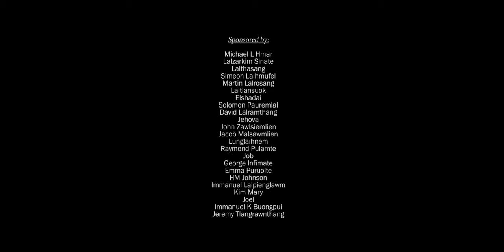SCHOOL RÛN || Hmar Love Song 2021|| Vocal: Anggu Kom, Cast: Teresa Varte & Stellen Keivom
SCHOOL RÛN
Vocal: Anggu Kom,
Cast: Teresa Varte & Stellen Keivom
Composer: Ronald Lalhratthang Keivom
Musc: Nathan LMS
Recording: Greeen Studio
Script: Simeon Lalhmufel Fimate
Director: David Junior POS Varte
Produced by: James Hmangailien & Andrew Nungate
Videography: Lalditsang Pulamte